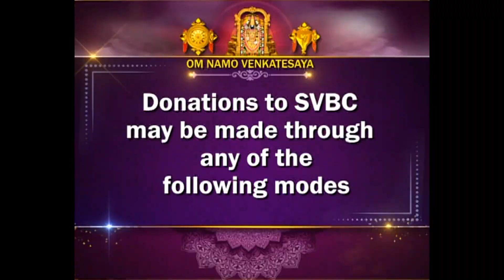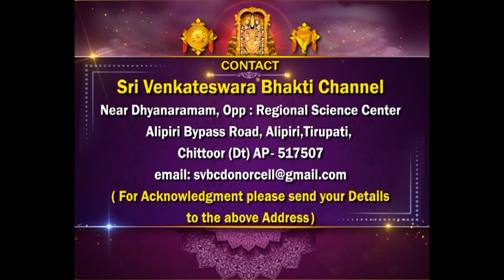Sri Padmavathi Ammavari || Kalyanotsavam || Tiruchanoor || SVBC4 Hindi || 24-06-2023 || SVBC TTD